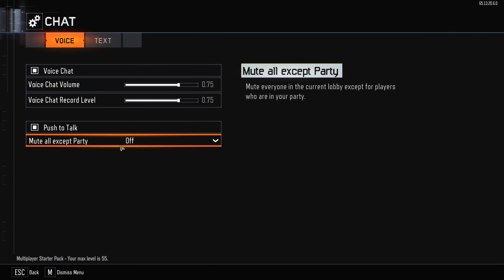How To Enable Mute all Except Party in BO3